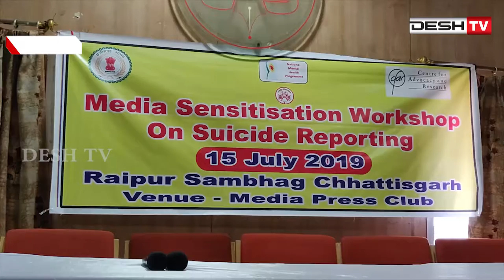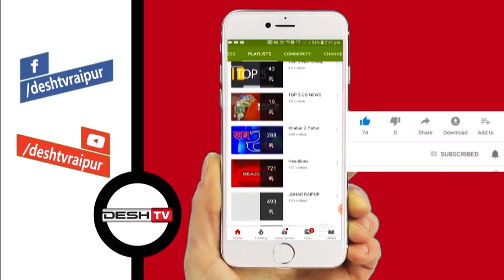Media Suicide Report | आत्महत्या मामले में मीडिया की भूमिका | Desh Tv News